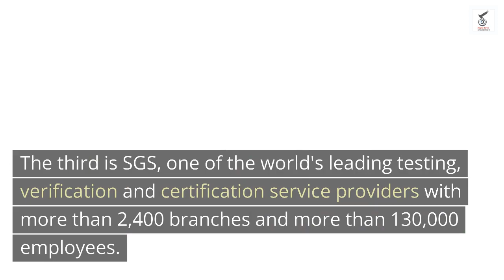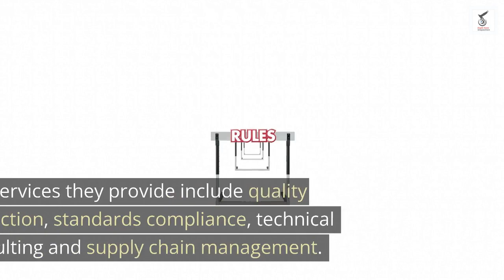Top Five Quality Control Inspection Companies In China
As a big manufacturing country, quality control is very important in China, which is why finding a good inspection company is very important. Today's video will introduce the top five quality inspection companies in China.

The first is CCIC, whose full name is China Inspection and Certification Group, which has more than 200 branches and more than 10,000 employees. They provide comprehensive product testing, trade safety, environmental and food safety services. This makes them one of the largest and most extensive quality inspection agencies in China.

The second, Bureau Veritas, has more than 500 branches serving more than 140 countries around the world. The services they provide include quality inspection, technical services, supply chain management and verification.

The third is SGS, one of the world's leading testing, verification and certification service providers with more than 2,400 branches and more than 130,000 employees. They provide a full range of professional services including product inspection, manufacturer audit and loan quality assurance services.

The fourth company is TUV Rheinland, which was founded in 1872 and has more than 500 global testing institutions serving more than 60 countries around the world. The services they provide include quality inspection, standards compliance, technical consulting and supply chain management. They are known for their high quality and innovative solutions.

The last is Eagle Eyes, one of the leading inspection, verification and certification service providers in China. They have multiple branches serving cities across the country. They provide a full range of professional services including product inspection, certification and consulting services.

So, these are the top five quality inspection companies in China! If you want the best service in terms of quality assurance, go to them!

Eagle Eyes China Inspection service

QA & QC Inspection Service Ranges-:
Softlines: Textile, Apparel & Garments/ Fashion Accessories & Bags/ Children & Baby Clothes/ Underwear & Headwear/ Plush toys/ Fabric & yarn/ Shoes & footwear/ Leather, Rubber & Latex goods and many more
Hardlines: Furniture & furnishings/ Homeware & Gardenware/ Building material/ Industrial & Construction/ Sports Equipment/ Gifts & Crafts/ Porcelain & ceramics/ Stationery & Office supplies and many more
Electrical & Electronics: Consumer Electronics/ Home appliances/ Lights & bulbs/ Kitchen wares/ Computer & Tablet/ Testing equipment/ IT & Telecom/ Audio & Video and many more
Mechanical Products: Auto Parts/ Casting & Forging/ Hydraulic Components/ Machinery & Engine Pump/ Metal Components and Assemblies/ Casting & plastic Moulds/ Scrap Metal/ Welding and many more

QA & QC Inspection Service Networks: Coastal provinces and Major manufacturing cities across China.
Services:

Factory Audit, Sample Test, Company Verification, Production Monitoring
Amazon Fba Inspection, In-line Inspection, Pre-shipment Inspection
100% defects Sorting, Container Loading Supervision, Container Unloading Supervision etc.